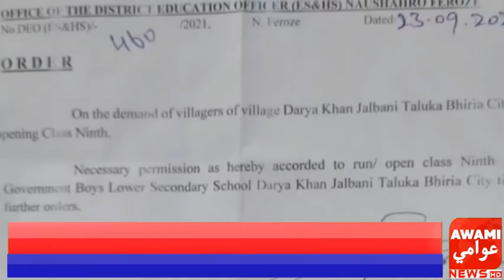ڀرياسٽي ڀرسان گورنمنٽ ايلمينٽري اسڪول حاجي دريا خان جلباڻي کي جي ڊي اي اڳواڻ رئيس شڪيل احمد جلباڻي ج